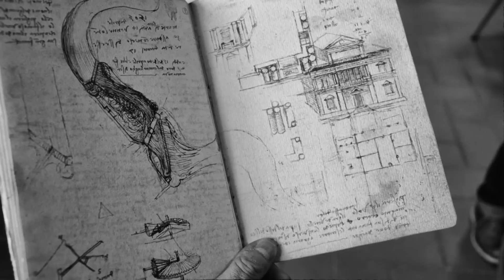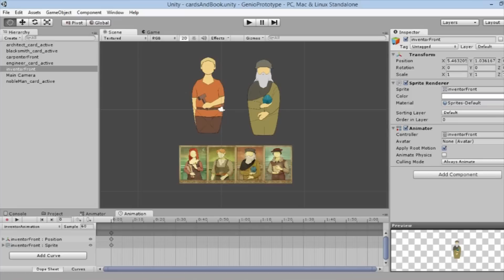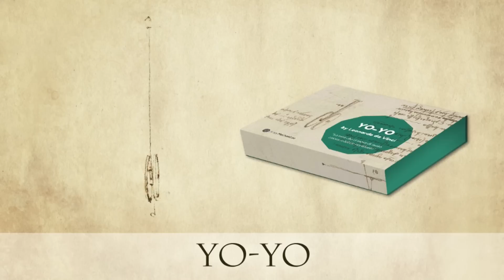Genio: Play the Renaissance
Genio is a fun approach to history, science and ideas. A videogame, 3D models and toys about Renaissance engineering, art and power.

If you help us on Kickstarter we'll realize a beautiful, educational project, and will distribute some splendid pledges: Leonardo da Vinci designed toys, 3D printable models,  and a multi platform strategic and fascinating videogame.